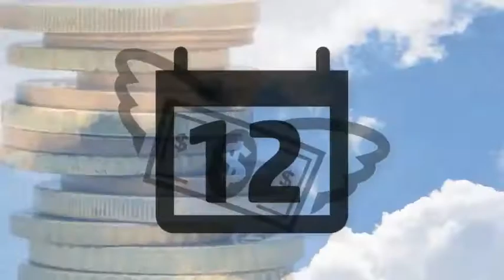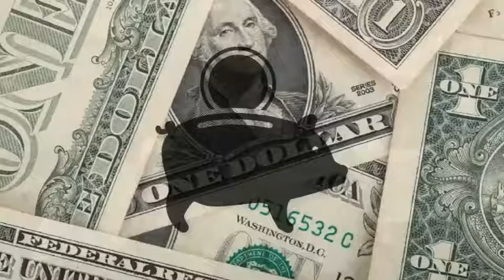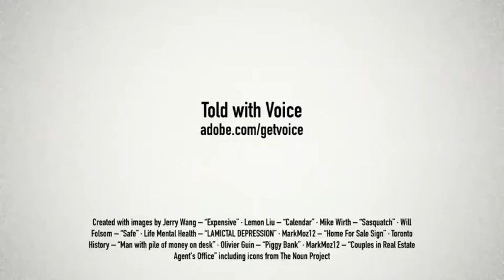What is a Balloon Mortgage?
Balloon mortgages are a unique home loan plan that have a lot of benefits for the right kind of buyer. Simply put, a balloon mortgage is a loan in which a large amount of the principal is paid off in one lump sum at the end of the loan period. After making standard payments for a set amount of time, you pay off whatever is left in a lump sum to finish the loan.